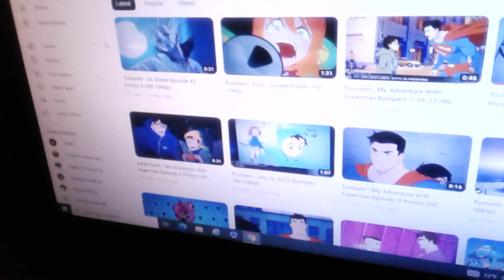August 3, 2023